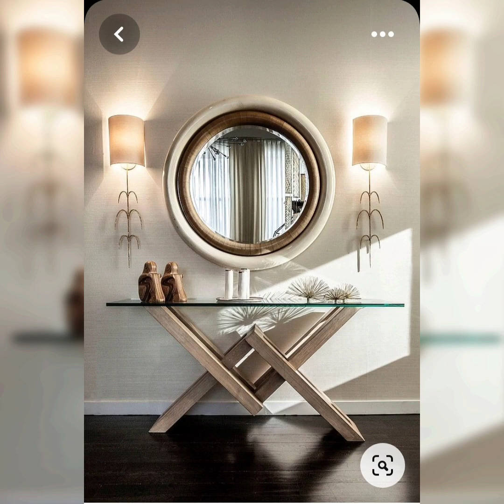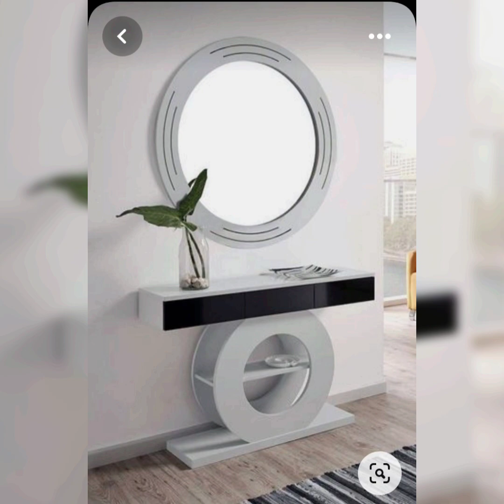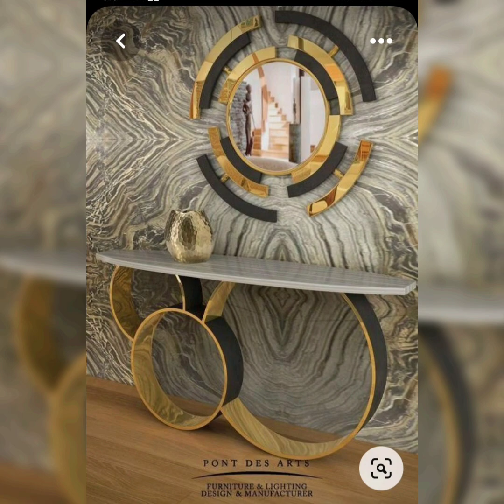mirror decor|mirror decorating ideas|mirror designs|mirror design ideas|wall mirror design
diy mirror decor
diy room decor
mirror decorating ideas
diy home decor
mirror home decor ideas
home decor
diy mirror
home decor diy
mirror decoration ideas
mirror decor
mirror decor ideas
room decor
mirror decor diy
mirror decor ideas diy
diy wall mirror decor
mirror wall decor
how to make mirror decor
wall decor
mirror decor ideas with flowers
mirror design
wall mirror design ideas
wall mirror design
mirror designs
mirror design ideas
modern wall mirror decorating design ideas
interior design
wall mirror
living room wall mirror design ideas
living room wall mirrors design
design mirror
wall mirror decorating ideas
basin mirror design
mirror design on wall
flower mirror design
mirror frame design
bathroom mirror design
miroor design ideas
beautiful mirror design
diy mirror decor
mirror decorating ideas
diy home decor ideas
home decor
diy mirror
mirror decoration ideas
home decor ideas
mirror decor ideas
wall decor
home decor diy ideas
mirror design ideas
mirror decor diy
diy mirror decor ideas diy
dollar tree mirror decorating ideas
best mirror decor ideas diy
craft ideas for home decor
mirror wall decor
home decorating ideas
mirror decor ideas wall decoration diy wall decor the home decor ideas
mirror decorating ideas handmade
mirror decorating ideas with paper
mirror decorating ideas for bedroom
mirror decorating ideas easy
mirror decoration ideas at home
mirror decorating ideas with flowers
mirror design
wall mirror design
mirror designs
# mirror
mirror frame design
mirror design ideas
wall mirror
bathroom mirror design
interior design
mirror frame design ideas
diy mirror
mirror decoration
design mirror
basin mirror design
flower mirror design
mirror design ideas
mirror design for bedroom
mirror design dress
mirror design at home
mirror design for bathroom
mirror design on clothes
mirror design for living room
mirror design drawing
mirror design art
mirror door design for drawing room